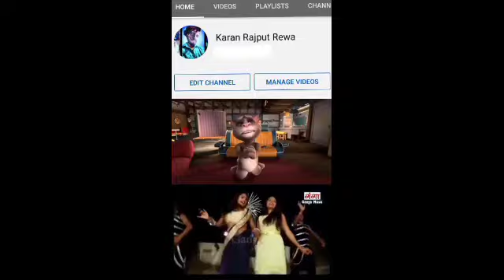💝❣️Riya Singh💜💥🌺 new rock🌹🥀🌷 song digital studio Rewa Shilpi Plaza B Block Shivam library